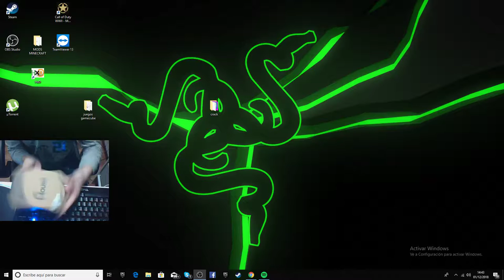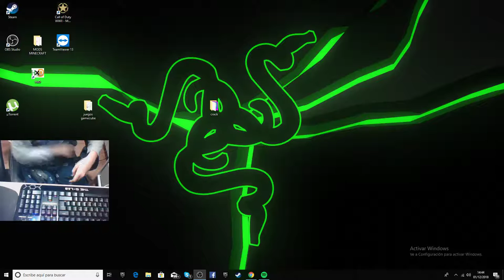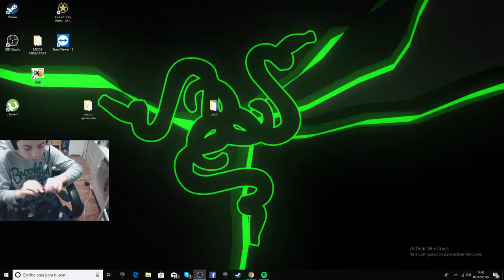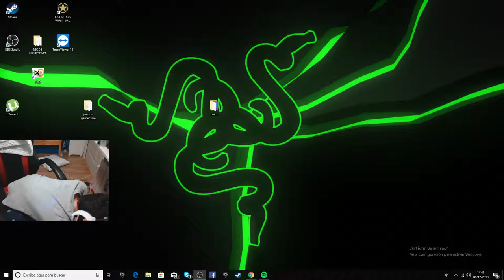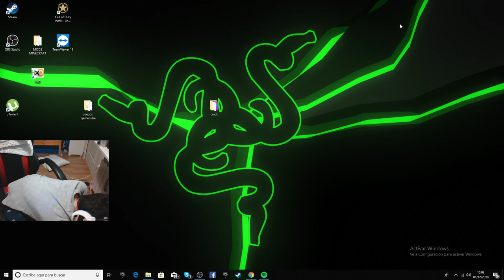comiendo patatas en 2.0 |CESAR MARTIN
SERIE ZELDA

FORTNITE

BO3 ZOMBIES

MAINCRA

DESTINY